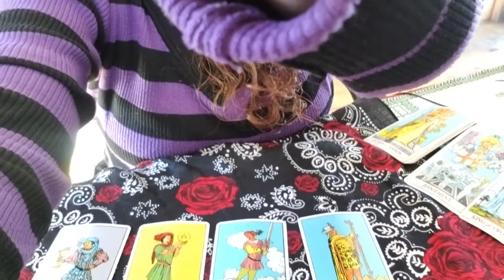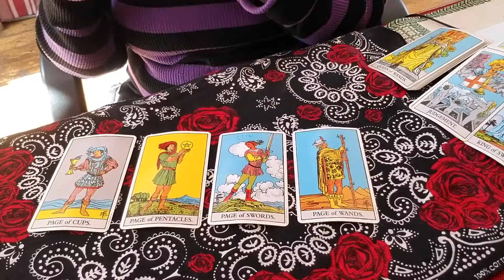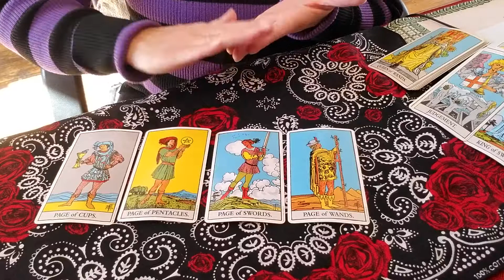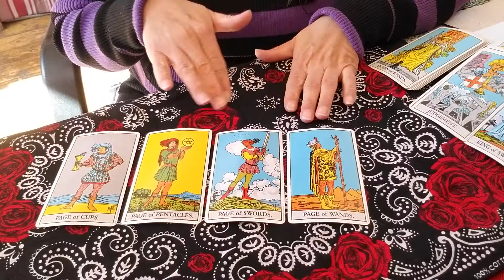Pages Tarot Card Meaning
78 dias de Tarot.
Agregate a mi grupo de facebook

Like mi pagina en facebook